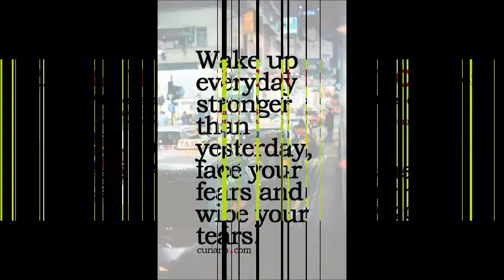DEVI BHAGVATHI SAREES WAX BATIK COTTON WHOLESALE